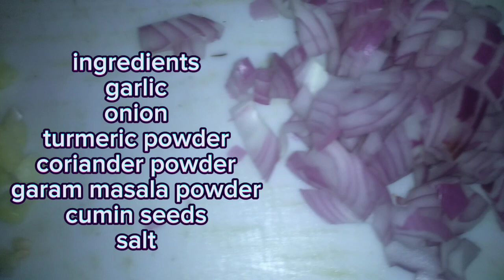My daily routine as a House wife dito SA Pakistan mydailyroutinelife mydailyroutine 🇵🇰🇵🇭